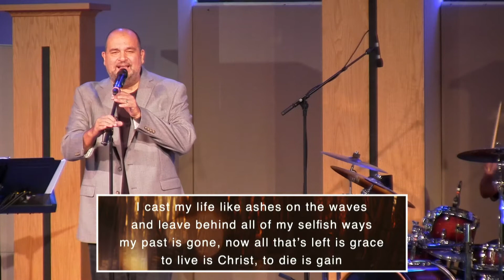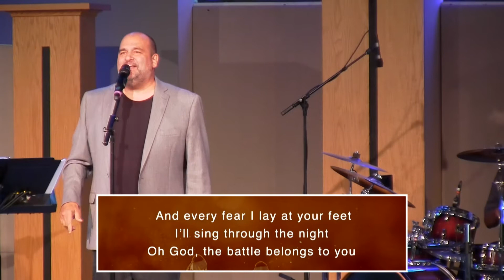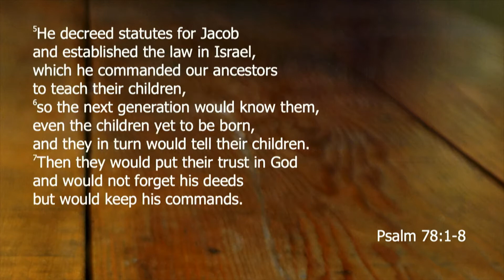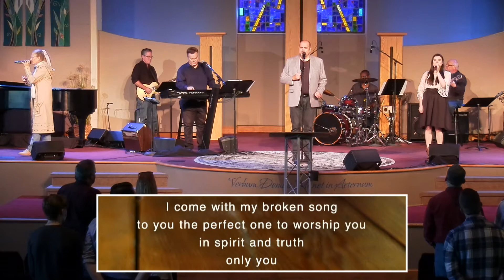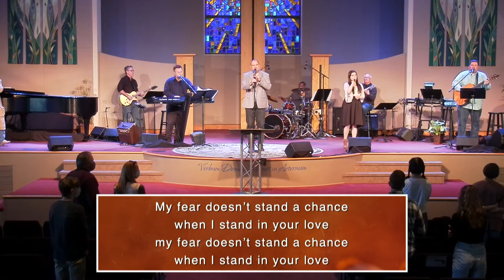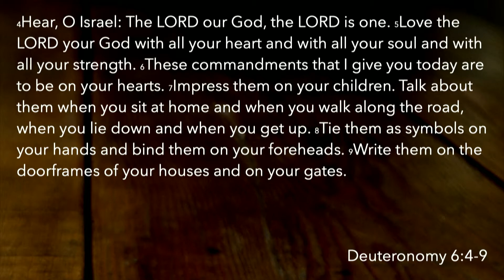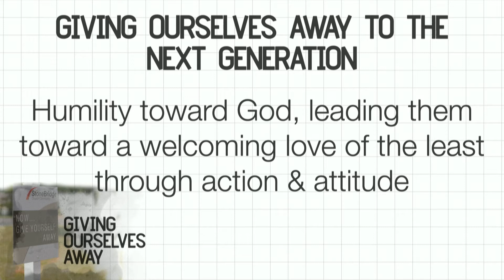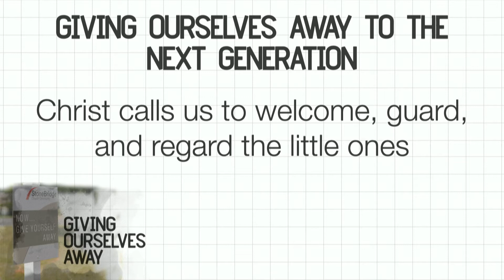October 18, 2020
"Giving Ourselves Away To The Next Generation"
(Deuteronomy 6:4-9; Matthew 18:1-5)
Tim Mascara